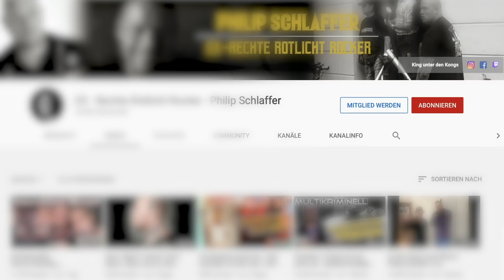Folge 51 | Neonazis, Hooligans und Kriminalität - Schwimmbad, Knarre & Bullen